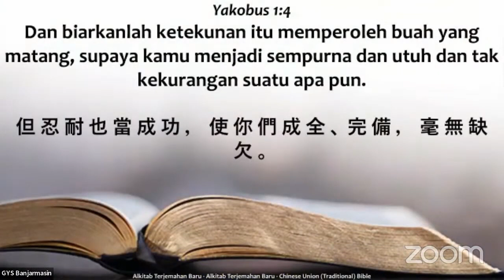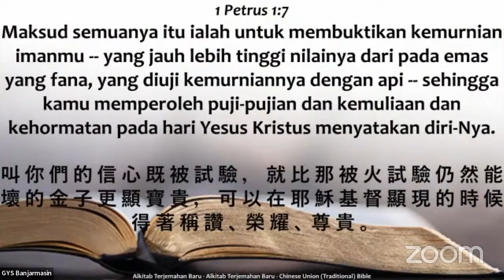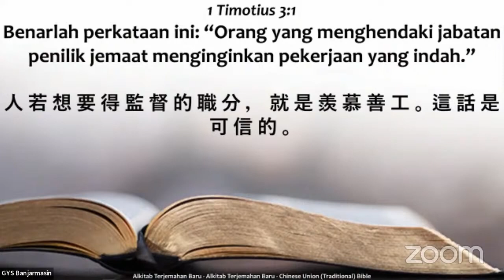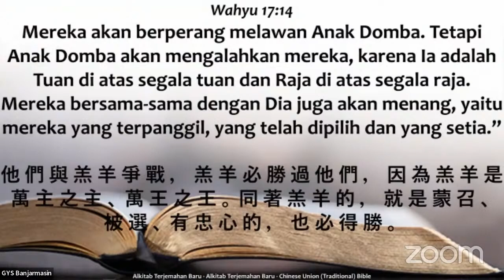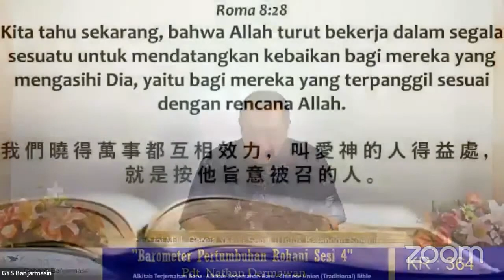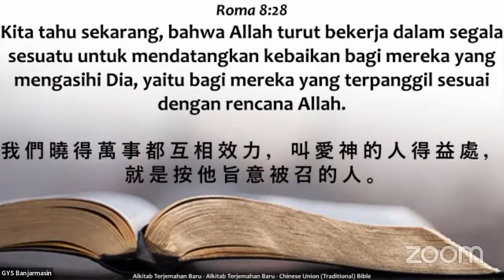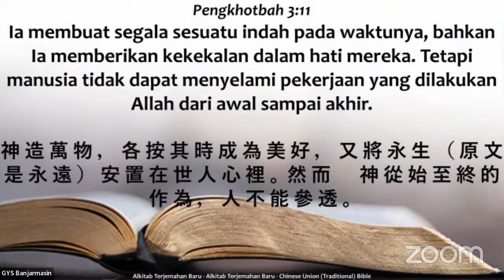Barometer Pertumbuhan Rohani (4) (Pdt. Nathan D.)